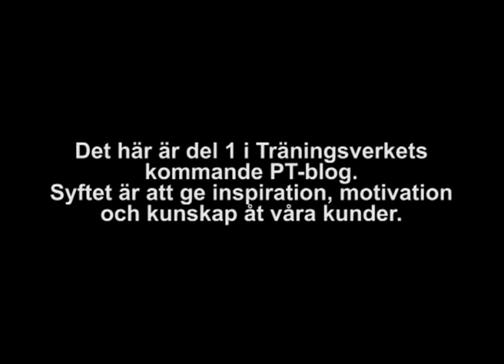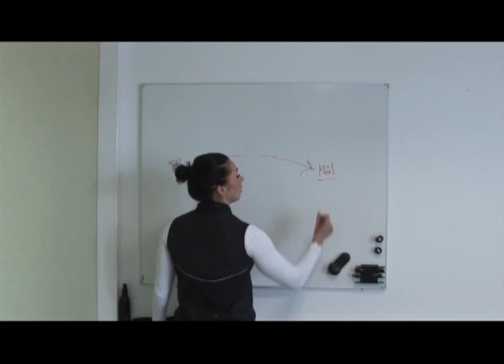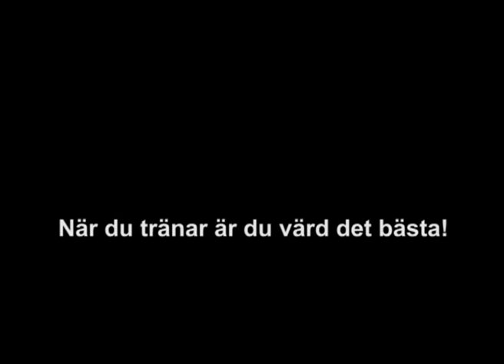Fanny Ahlgren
I den här videon lär vi känna Fanny Ahlgren som jobbar som personlig tränare på Träningsverket. Videon är del 1 i våran kommande PT blog som har som syfte att ge inspiration, motivation och kunskap åt våra kunder. Missa inte nästa del som kommer att handla om motivation & mål!